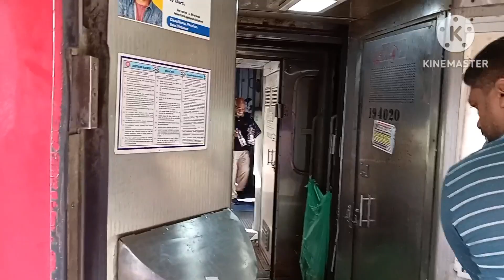Our Train enters Katpadi station. A man in unconscious state in Tirupati railway station.